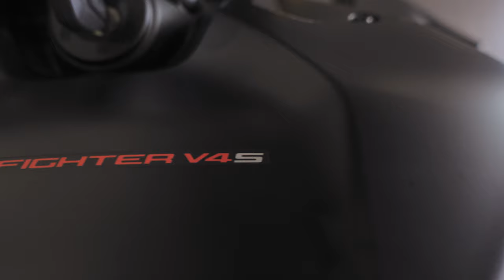I bought a Ducati V4S Streetfighter Dark Stealth! | New Bike| First Ride!!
I bought a brand new Ducati V4S Streetfighter Dark Stealth!!! Super happy to change up the bikes and get a different style, I have been wanting a naked bike for some time now and boom here it is!

There are many upgrades to come to this bike and I hope to bring you all along for the ride (pun intended).

Thanks to On Any Moto for getting this deal done and selling my Speciale, they are great to me and are like another family!

Be sure to tune into my live stream this Sunday!

Check out @CaliMotoTV to see all that the V4S Streetfighter can be!